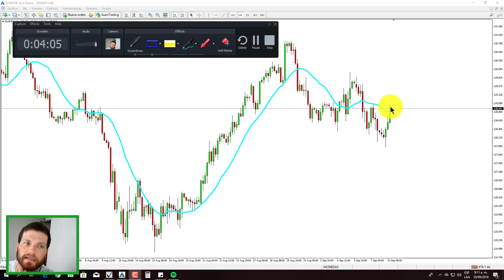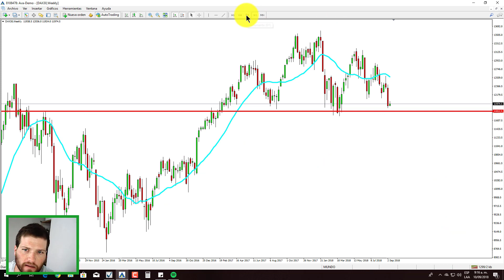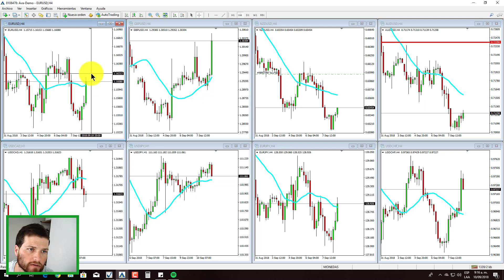Análisis Técnico 10 De Septiembre